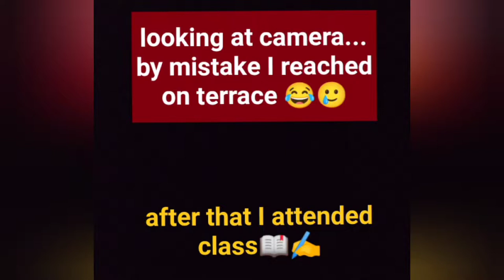day in girl's College 😍//@my first vlog 🥰//@swati singh//(part-1)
hey buddies 😍ssuupp!

keep supporting me 🥰 need your love.

also don't forget to give suggestions 🥲🥲if u want... I'll make sure ... I'll try to improve my thing's. ❤️❤️

god bless you 😉🙂 buddies.😎